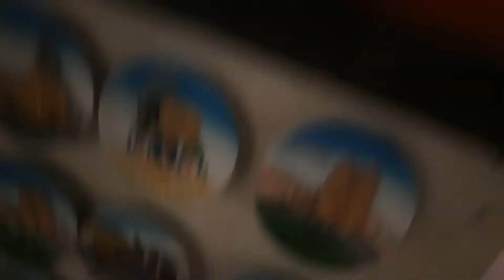thursday night: gala mood